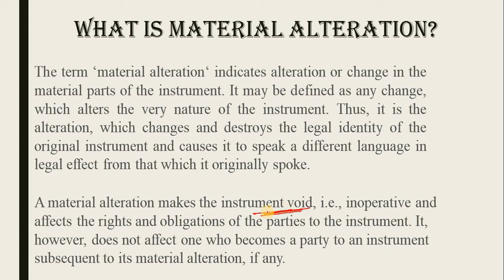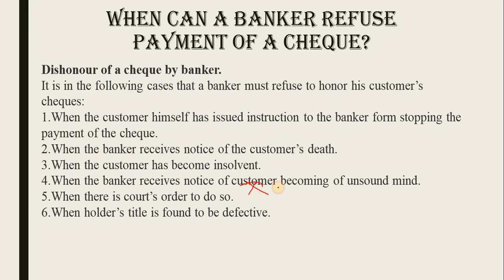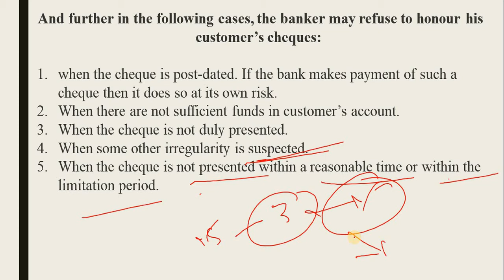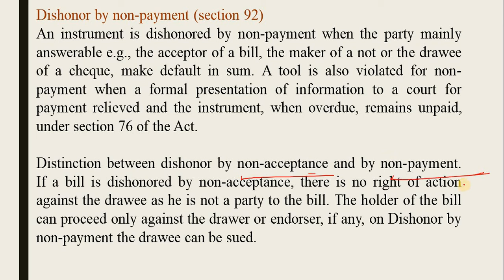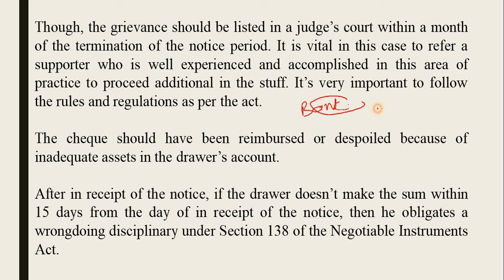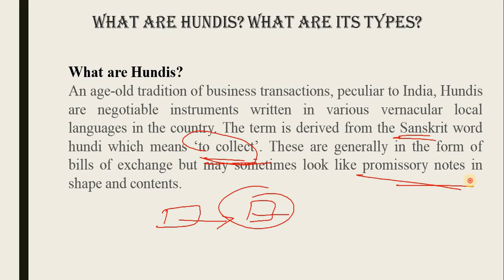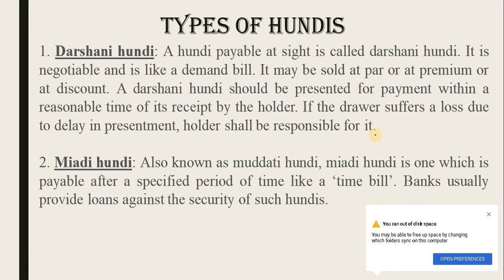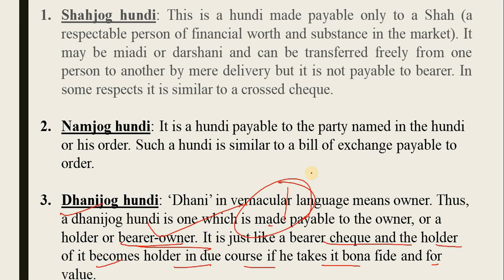Material alterations, Hundies & their Kinds.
Material alterations, Payments in new courts, Conditions when bankers must refuse payments, Negotiations, Endorsements, indorsement, Kinds of bills, their expectancies, Presentment, Dishonour, Compensation, Hundies & their Kinds.
THE VIEWER WILL GET KNOWLEDGE ABOUT THOSE TOPICS IN DATAILS.